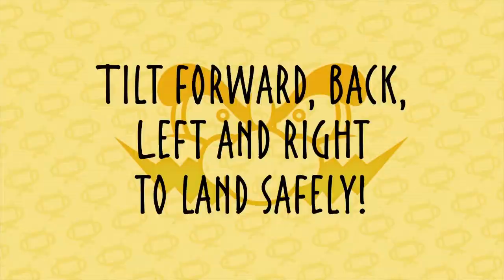Game & Wario - Wii U Game Trailer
Sígannos